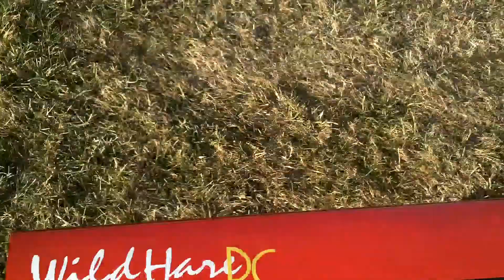Wild Hare Extra